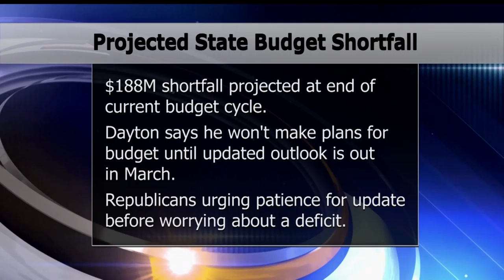Minnesota Faces $118 Million Budget Deficit